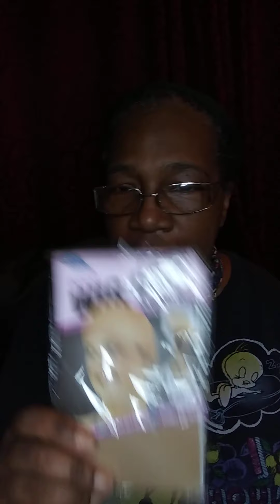BODY WAVE CURLY HEADBAND WIG 22INCHES $9.99/AMAZON HAUL